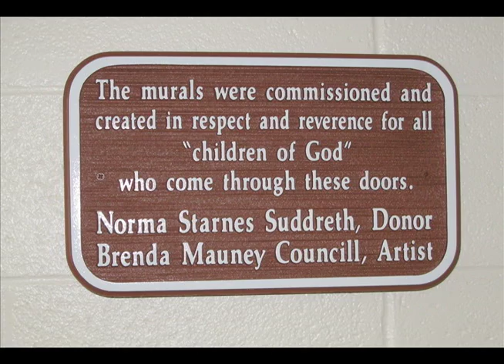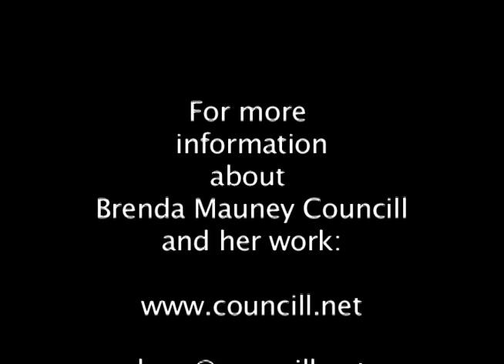"Murals of Hope"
The narration is written by the artist and spoken by Greg Williams. Artist Brenda Mauney Councill is working atop a two story scaffold and commences work on large scale wall murals that will adorn the newest facility, Campbell Cottage at the Grandfather Home and School for Children.  The murals will narrate enduring themes of Hope, Love, Healing and Redemption.  The viewer will conceive a beginning and an end (Alpha /Omega) through iconographic symbolism. Transformation and the spirit of healing and forgiveness can be seen and felt. Classic icons combined with trompel'oeil ,( fool the eye) style will add a series of illusions to the paintings.  The artist relates, " to reach children and young adults , I chose simple yet thought provoking symbols that gently narrate a central theme . This coupled with soothing colors and bold statements of light and shadow create a ethereal and inspirational narration".